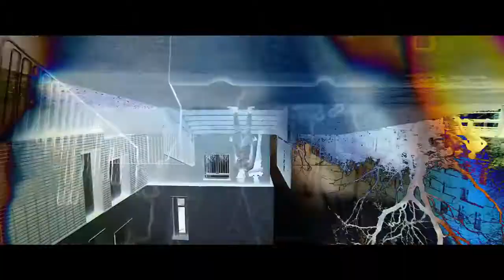Medley-Zerka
Abonnée Vous Un Medley Chaque Jours